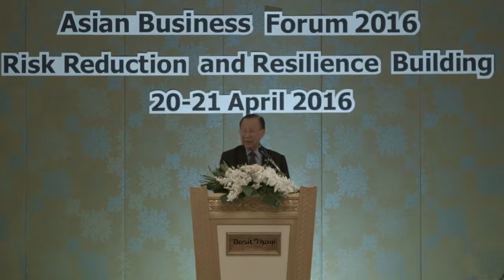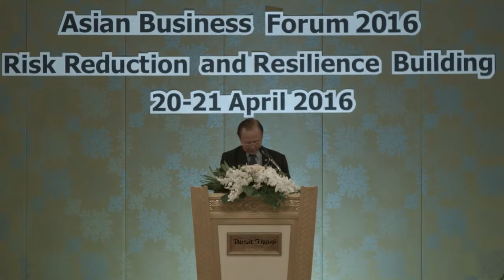Asian Business Forum 2016 Remarks by Prof Dr Krasae Chanawongse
Remarks by Prof. Dr. Krasae Chanawongse, Chairman of the ADPC Board of Foundation at the inaugural session of the Asian Business Forum 2016 hosted in Bangkok, 20-21 April 2016

The forum was co-organized by the iPrepare Business Facility of the Asian Disaster Preparedness Center (ADPC), The Global Disaster Preparedness Center (GDPC) and The Asia Foundation.